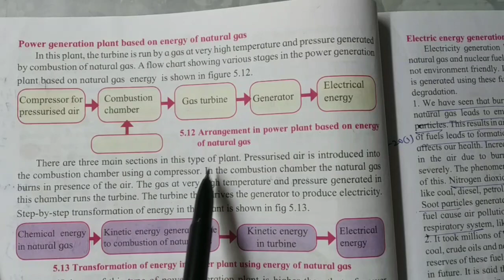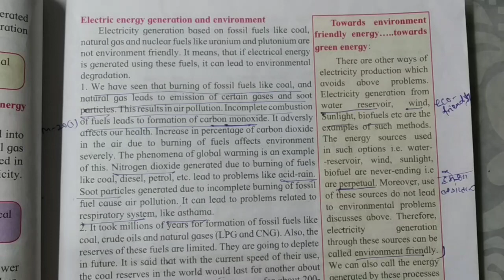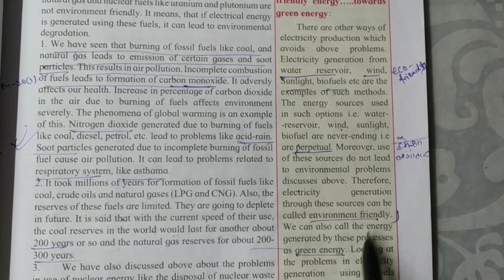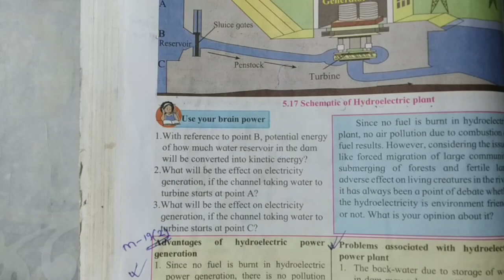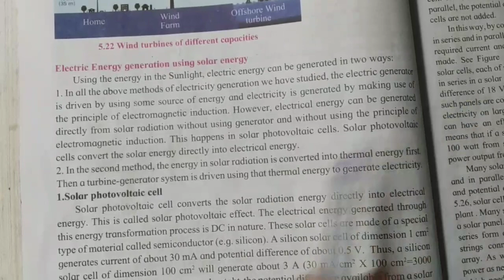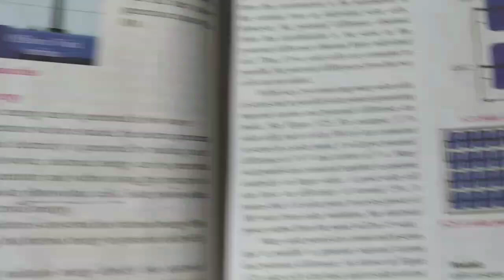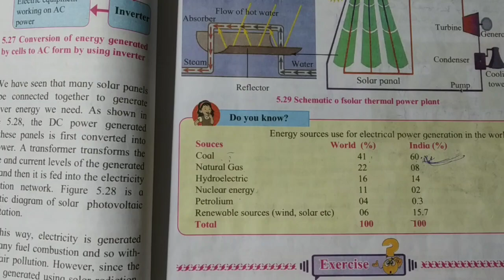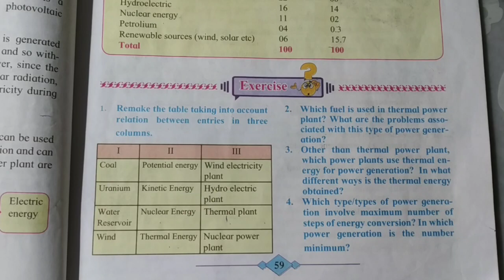Std.X CH5: Towards green energy (part 2), Science & Technology parr two, maharashtra ssc board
natural gas, hydroelectricity, wind energy., solar energy